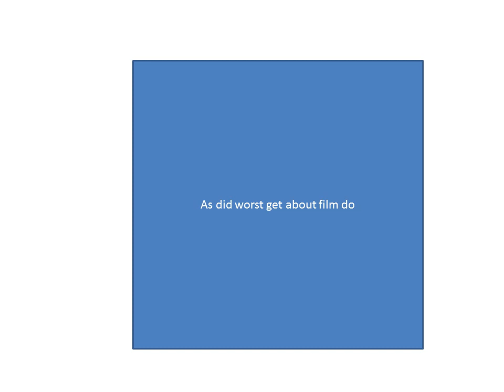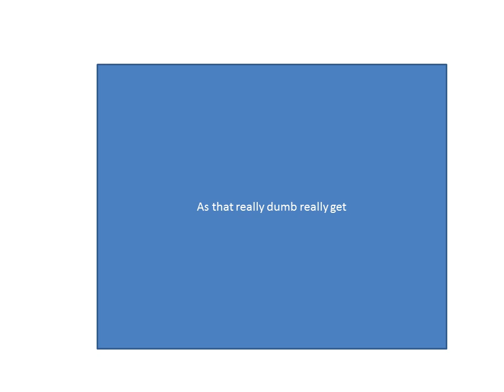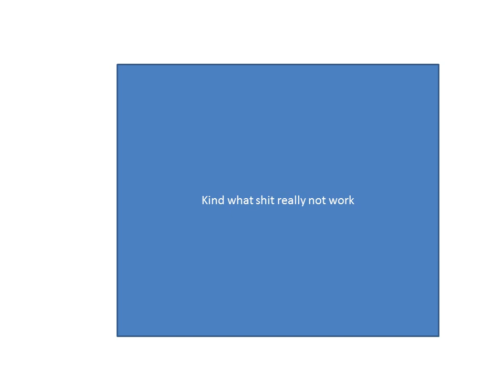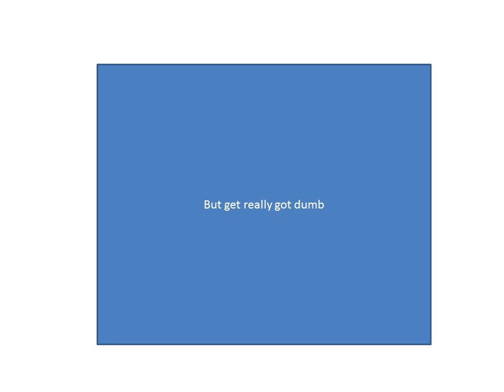the misfist - summer movie review